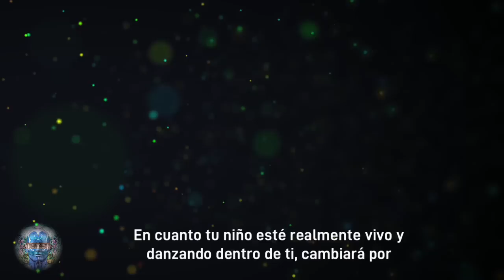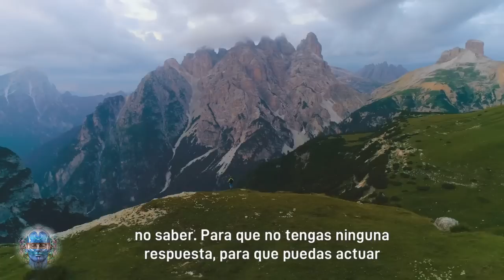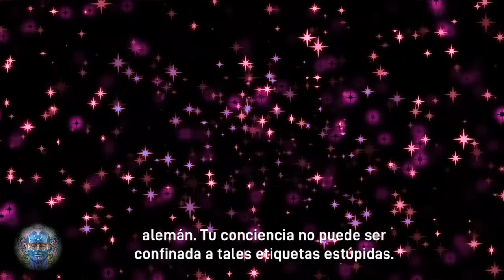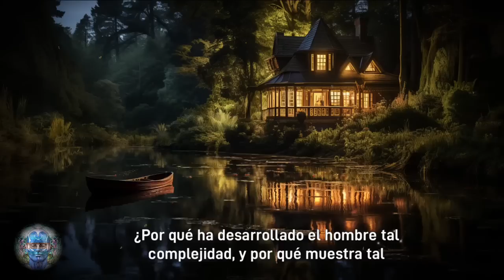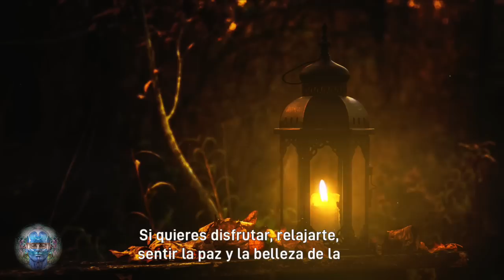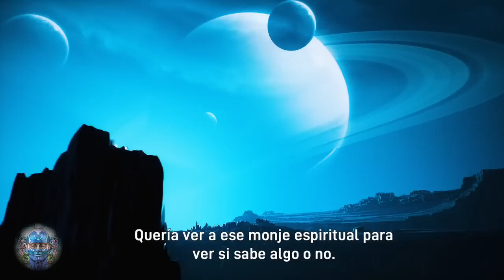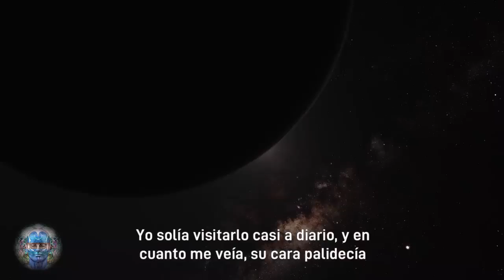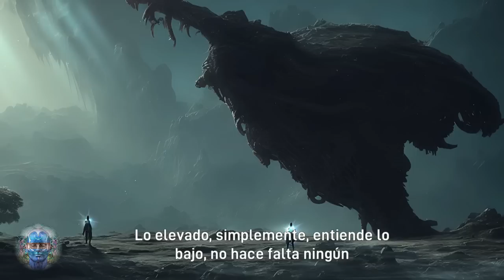¡La Mente te Engaña! VUÉLVETE UN OBSERVADOR Y NO TE IDENTIFIQUES CON ELLA | No La Escuches!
--- No existen respuestas, sólo existe la respuesta. Y la respuesta no es de la mente; la respuesta no puede ser de la mente. La mente es una multiplicidad. La mente tiene respuestas y respuestas, pero no la respuesta. Esa respuesta es un estado de no-mente. No es verbal. Se puede conocer pero no puede ser reducida a conocimiento. Se puede conocer pero no se puede decir. Se conoce en los lugares más íntimos del ser. Es una luz que simplemente ilumina tu interior. ---